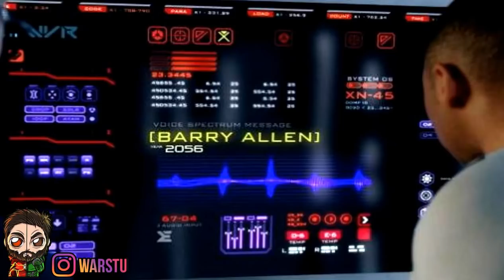Mallus Is Savitar? - Legends Of Tomorrow Season 3 Episode 10 Sneak Peak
►Who Is Mallus
►Legends Of Tomorrow Season 3 Episode 10
►Savitar
► Legends Of Tomorrow Season 3 A War Is Coming
►Future Flash Is Mallus

infringing.

Channel Information
1)DC shows such as The Flash, The Arrow, DC Legends Of Tomorrow and more
2)Games Of Thrones Videos Now Breakdowns and Theory videos
3) Marvel/DC
4)Movie Reviews
5) Trailer breakdowns